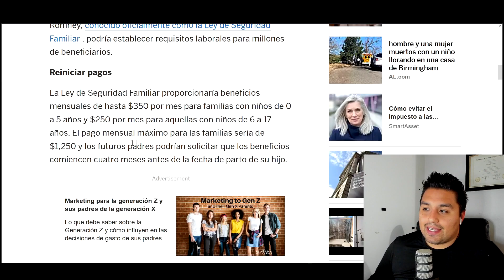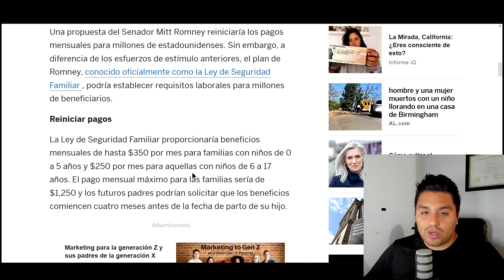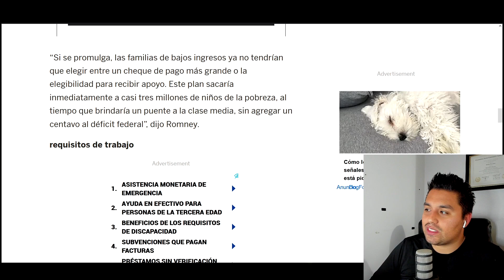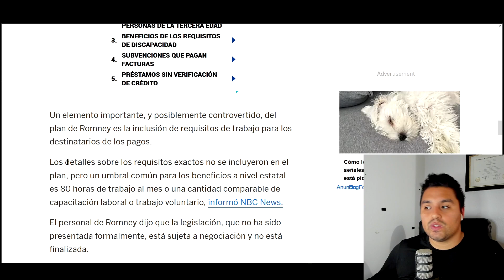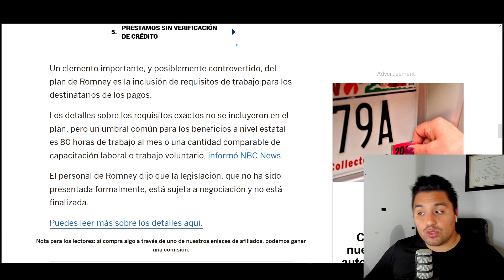Nuevo Estimulo ! | Hasta $350 Dolares por Hijo! | Mas Dinero | Ultimas Noticias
Make sure to check out Acorns, a great app to help you save money!

Una propuesta del Senador Mitt Romney reiniciaría los pagos mensuales para millones de estadounidenses. Sin embargo, a diferencia de los esfuerzos de estímulo anteriores, el plan de Romney, conocido oficialmente como la Ley de Seguridad Familiar , podría establecer requisitos laborales para millones de beneficiarios.

Reiniciar pagos

La Ley de Seguridad Familiar proporcionaría beneficios mensuales de hasta $350 por mes para familias con niños de 0 a 5 años y $250 por mes para aquellas con niños de 6 a 17 años. El pago mensual máximo para las familias sería de $1,250 y los futuros padres podrían solicitar que los beneficios comiencen cuatro meses antes de la fecha de parto de su hijo.

Los pagos reflejan los proporcionados a millones de familias estadounidenses en 2021 bajo el Plan de Rescate Estadounidense del presidente Joe Biden. Ese plan brindó pagos de hasta $300 por mes por niño desde julio hasta diciembre del año pasado y el resto pagadero a través de un crédito fiscal este año. El Congreso no pudo continuar con esos pagos en diciembre pasado y los esfuerzos para un estímulo adicional no lograron ganar terreno entre los legisladores.

En un comunicado, Romney dijo que su acto “crea un nuevo compromiso nacional con las familias estadounidenses al modernizar y simplificar las políticas federales anticuadas”.

“Si se promulga, las familias de bajos ingresos ya no tendrían que elegir entre un cheque de pago más grande o la elegibilidad para recibir apoyo. Este plan sacaría inmediatamente a casi tres millones de niños de la pobreza, al tiempo que brindaría un puente a la clase media, sin agregar un centavo al déficit federal”, dijo Romney.

requisitos de trabajo

Un elemento importante, y posiblemente controvertido, del plan de Romney es la inclusión de requisitos de trabajo para los destinatarios de los pagos.

Los detalles sobre los requisitos exactos no se incluyeron en el plan, pero un umbral común para los beneficios a nivel estatal es 80 horas de trabajo al mes o una cantidad comparable de capacitación laboral o trabajo voluntario, informó NBC News.

El personal de Romney dijo que la legislación, que no ha sido presentada formalmente, está sujeta a negociación y no está finalizada.